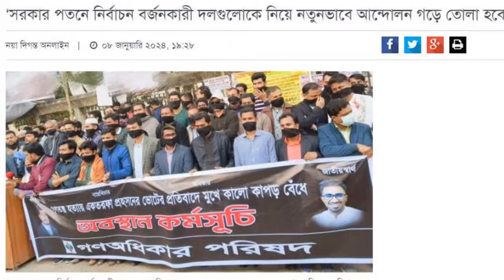এইমাত্র পাওয়া Ajker khobor 09 Jan 2024 Bangla news today bangla khobor Bangladesh latest news